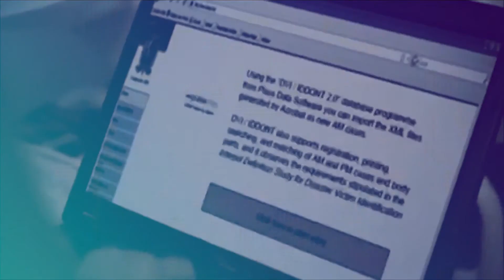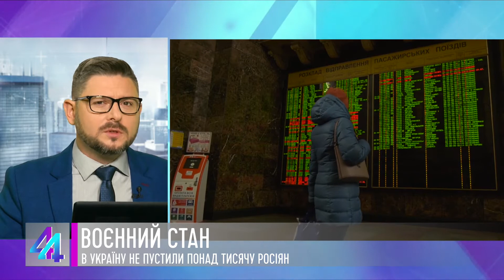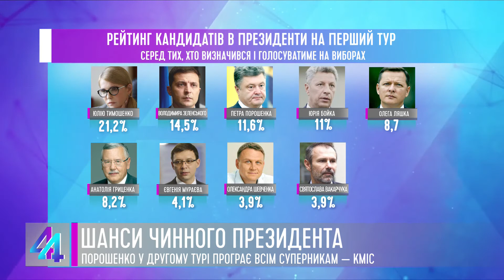44 хвилини. Гості студії – Володимир Пилипенко та Тарас Загородній (11.12.18)